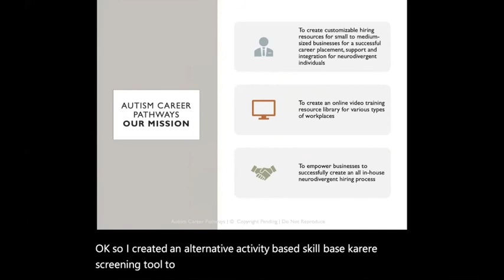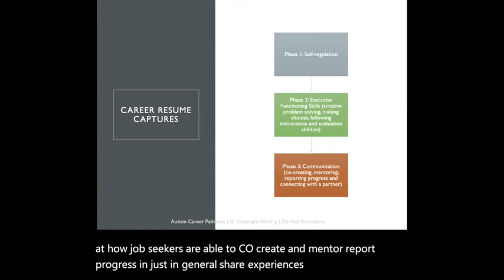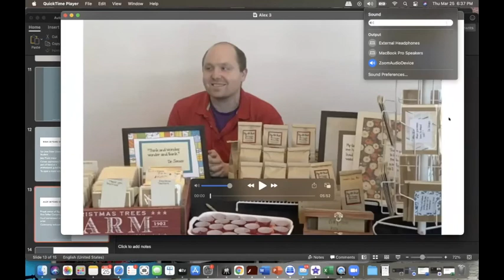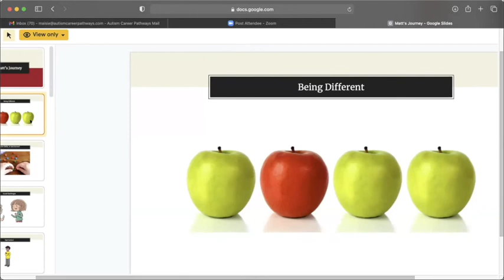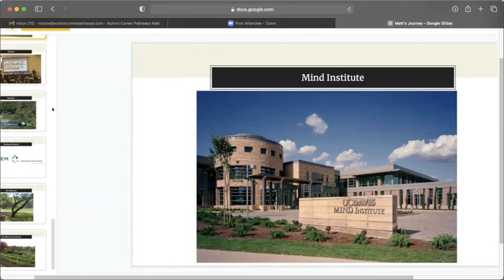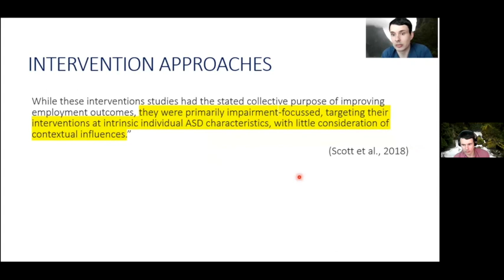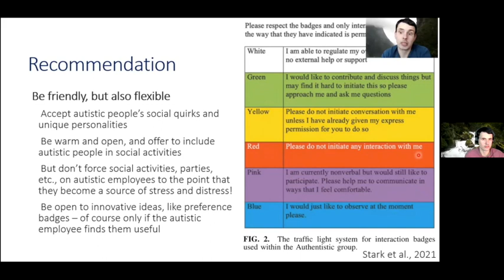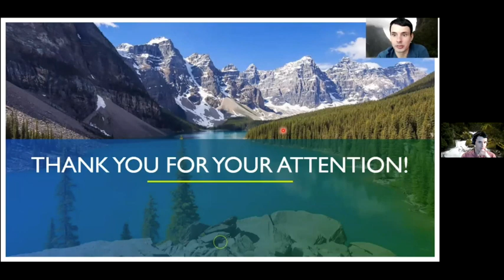"Hiring Autistic Job Seekers" Seminar (full)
Thursday, March 25 2021:  "Hiring Autistic Job Seekers"
Online Seminar co-hosted host by the Fly Brave Foundation and Autism Career Pathways addressing issues facing autistic adults seeking employment.  Featuring 3 autistic speakers: Maisie Soetantyo, founder of Autistic Career Pathways, Matt Harmetz "Work Skills Instructor and job coach for Meristem Transitional Services  and Patrick Dwyer, researcher with the Neurocognitive Development Lab of UC Davis.